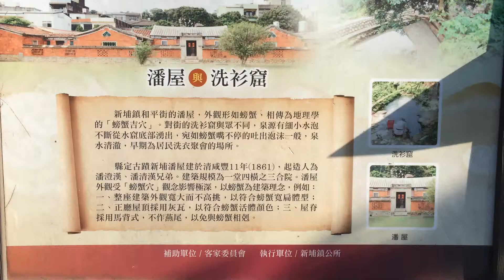2014 新埔‧洗衣窟